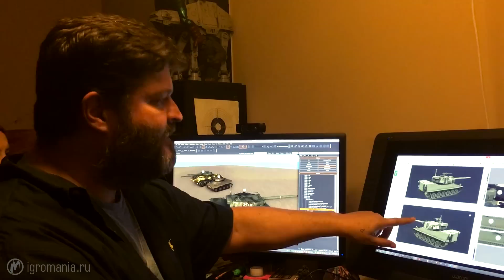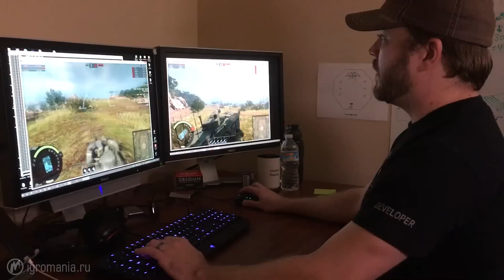Armored Warfare: Проект Армата - В гостях у Obsidian Entertainment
Мы отправились в штаб-квартиру студии Obsidian Entertainment, чтобы расспросить о том, почему разработчики решили создать Armored Warfare: Проект Армата и что планируют добавить нового в игру.